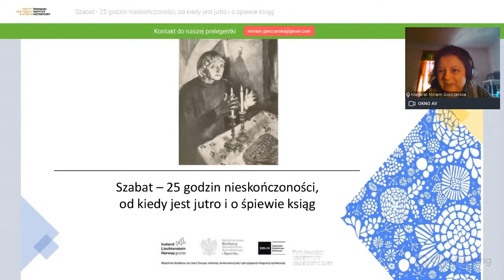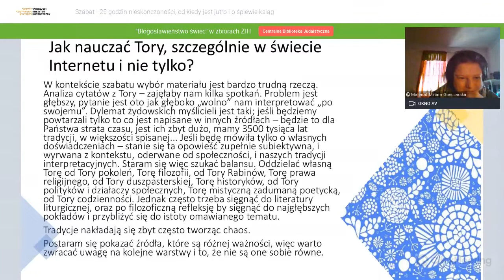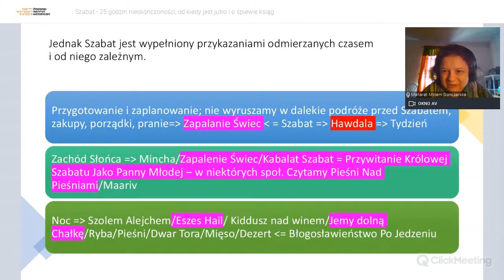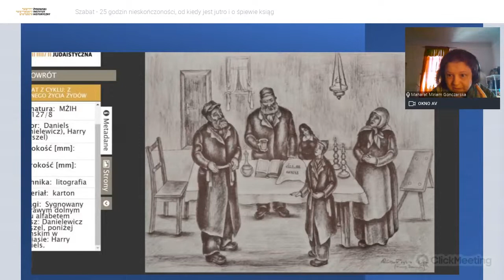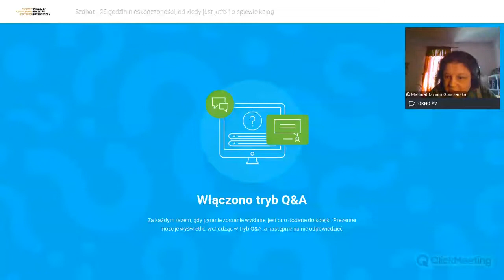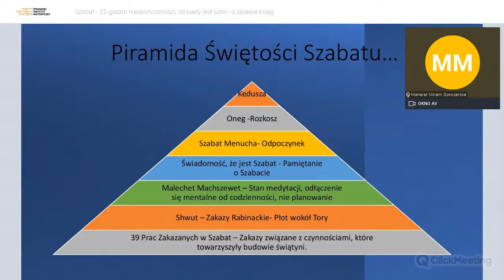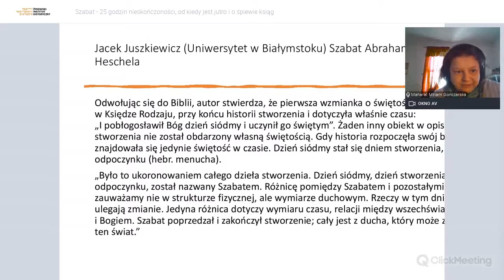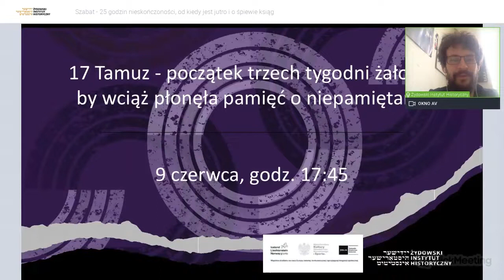Szabat – 25 godzin nieskończoności, od kiedy jest jutro i o śpiewie ksiąg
Piąte spotkanie z serii „Arka przetrwania. Cykl spotkań o świętach żydowskich” prowadzone przez Maharat Miriam Gonczarską.

Szabat – najważniejsze święto Judaizmu, a najkrótsze jednostki czasu, czyli dlaczego pod koniec wracamy do początku. Zupełnie codzienny czas świąteczny, czyli jak Świątynia w przestrzeni stała się Świątynią w czasie. Halacha – jak się w niej nie zgubić, czyli Prawo Żydowskie z ludzką twarzą. Czy szabat jest kobietą? Zupełnie inne ognie, o świecach Szabatowych i świecach Hawdalowych. O winie, śpiewie i ziemskim raju. Szabatowa Kabała, a Szabatowa Chała. Co ma szabat do Pesach?